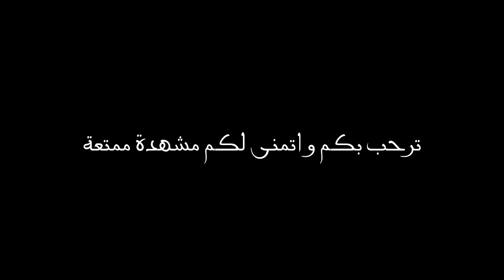من قناة حلوم العربية لكل العرب